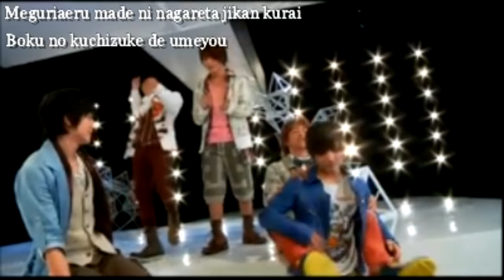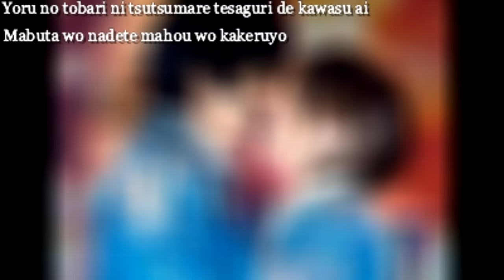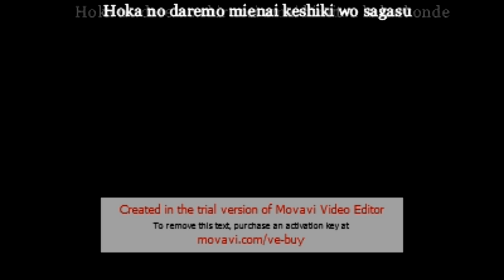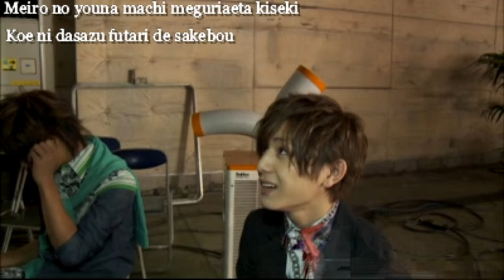yutoyama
made by me . i hope u like it